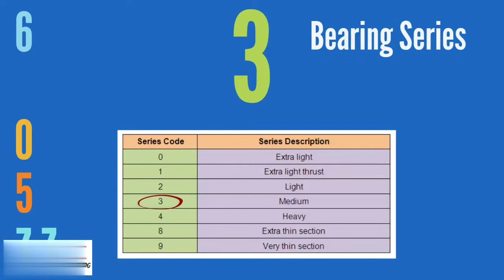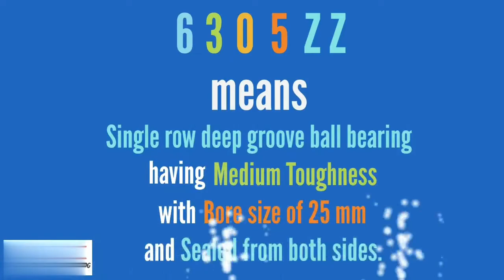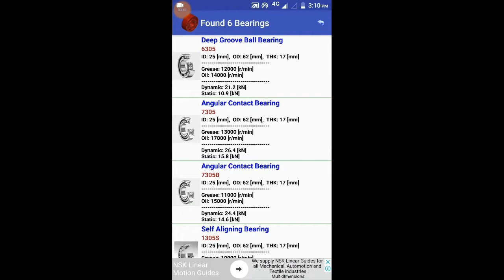bearing size calculation and number in Bangla, How to identify Bearings by Missing Bearing Numbers.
Hello friends this video me old bearing  number Missing but i want to bearing number .must watch bearing number explained.